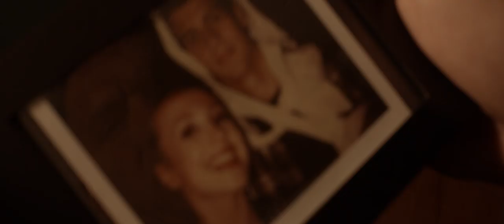Skylar Spence - "Fall Harder"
CREDITS:
Director - Alex Girav
Executive Producer - Chaz Allen
Producer - Jennifer Gregory
Starring - Candace Leone, Rafa Alvarez, Cicilia Liptay, Brian Reynolds
Director of Photography - Alex Halstead
Editor - Dainius Bukauskas
Camera Assistants - Sandro Medici, Giulz Foulkes

Special Thanks:
RagLite
Kamehachi Chicago
All Extras
Our Family & Friends

LYRICS:
She'll lose herself in bright-lit skies
She watches the sun go by
And even if her love runs dry
She'll be there for the summertime

But it chills me to the bone
That she might be the sweetest thing I've ever known
And I'd rather be with her than be alone

You've got me under your spell
Baby, I couldn't fall harder
You know it all too well

She loves to leave me in the dark
She's always a mystery
But even in the pouring rain
There's nowhere else I'd rather be

And I know deep down inside
We were meant to be together, her and I
And it hurts to sit around and wonder why
You know it all...

C+P 2014 Carpark Records